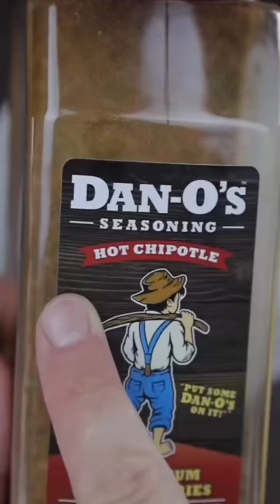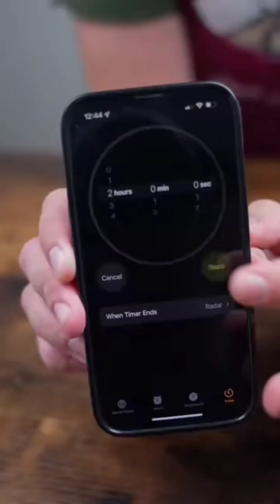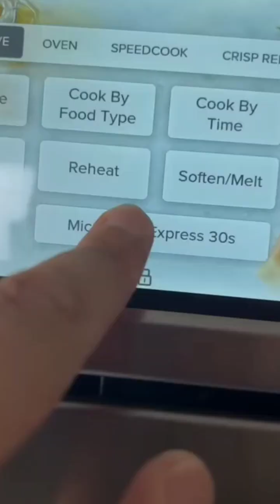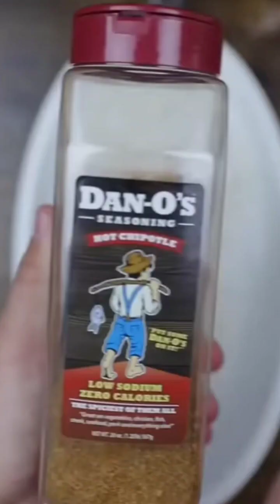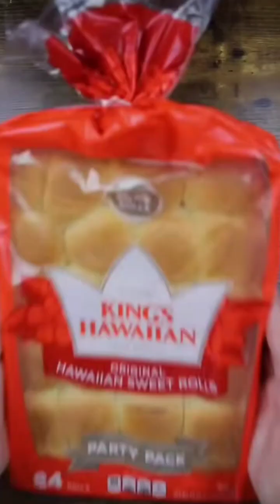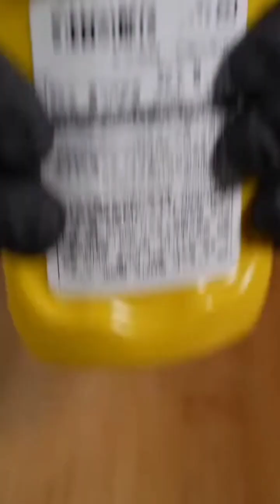BEST FOOD| MOUTH-WATERING COMPILATION|ASMR|DELICIOUS😋